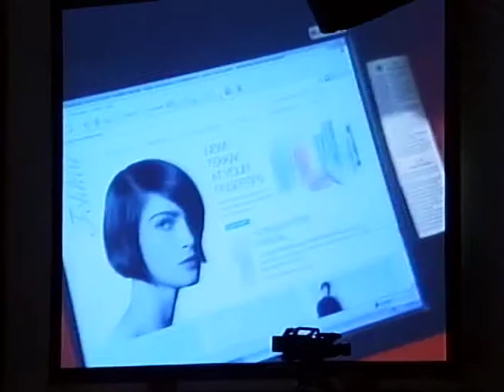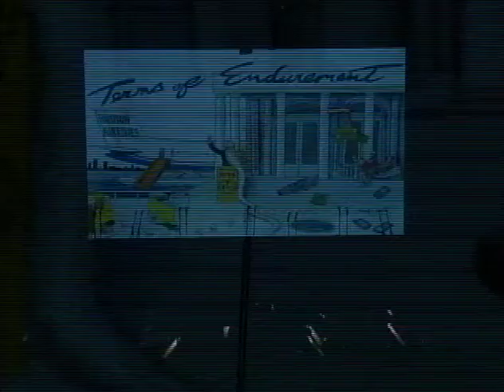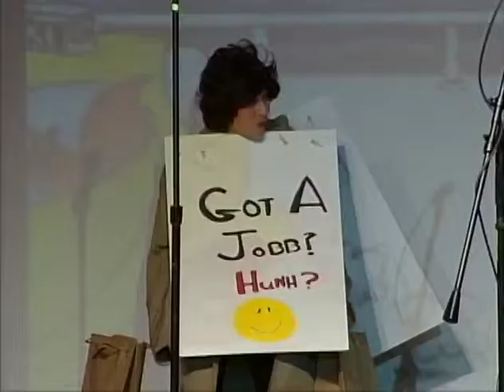2009 The Inner Circle Show: Terms of Endurement Act 1